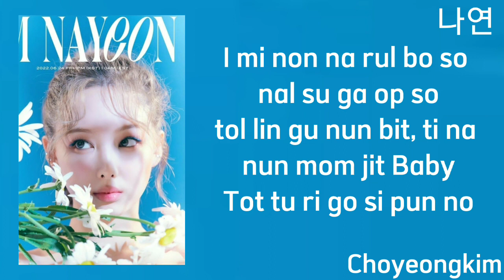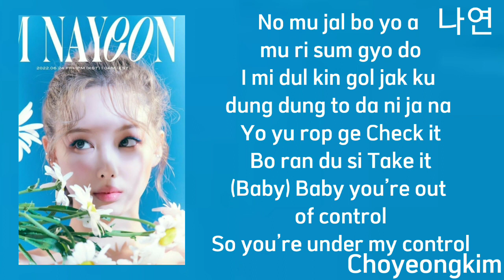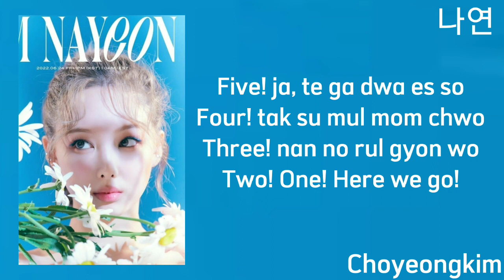POP! - NAYEON ( Easy Lyrics)